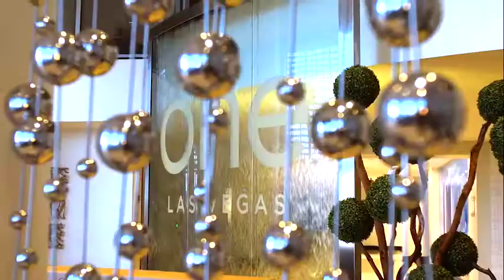One Las Vegas - Penthouse, March 2018